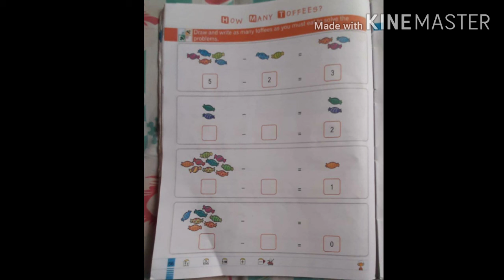std UKG, sub Maths, pg no 66 How many toffees